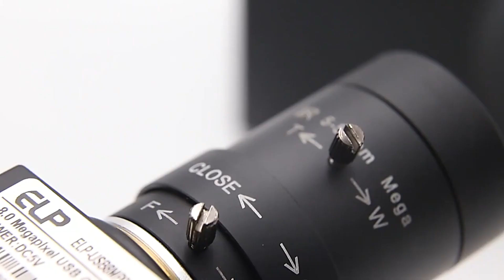8MP 3264X2448 USB Webcam Machine Vision IMX179 Varifocal CS Lens Box Surveillance USB Industrial Cam